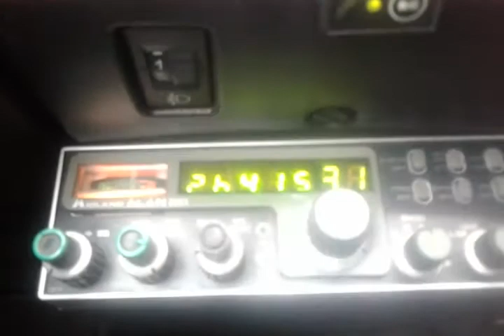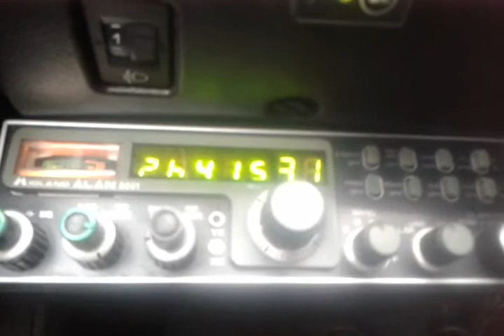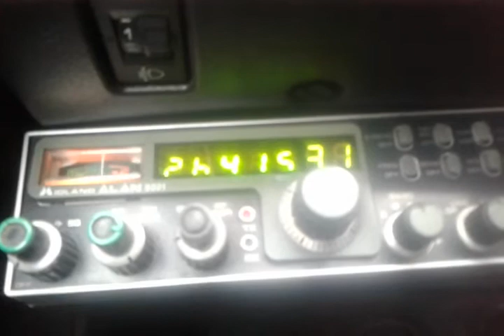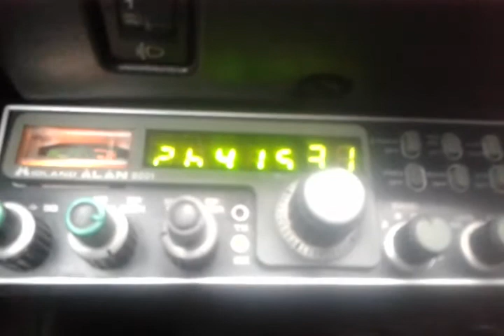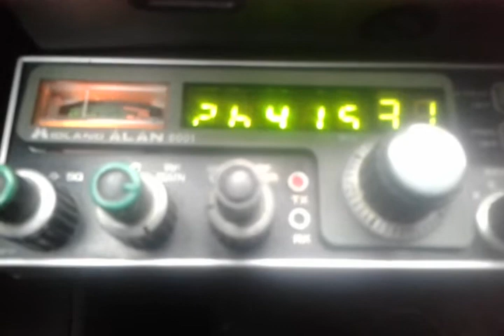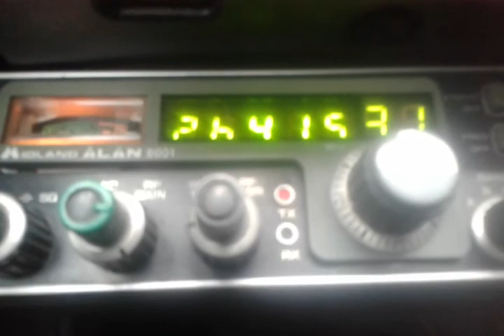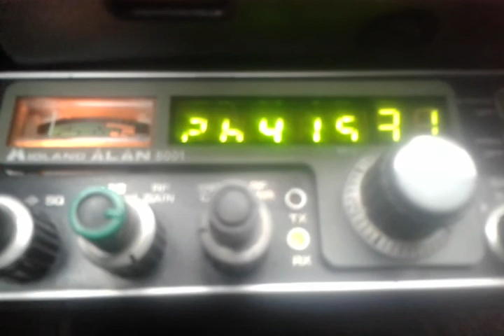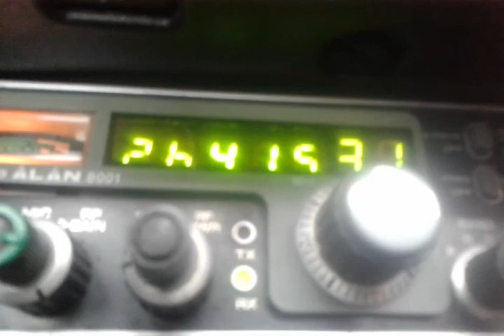29OS115 op. Krzysiek & 161OS014/M op. Piotr 15.02.2016